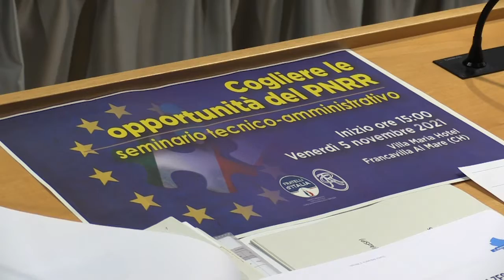Testa presenta il Convegno sul PNRR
Il consigliere regionale Guerino Testa presenta il convegno organizzato dal gruppo di Fratelli d'Italia per discutere sulle opportunità offerte dal Piano Nazionale di Ripresa e Resilienza